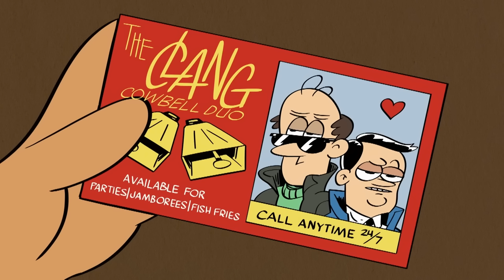30 MINUTES with Luna & Sam 🏳️‍🌈 | The Loud House | Nicktoons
Sam and Luna aren't just loud, they're proud! This couple rocks out together from morning til night, which is why we'll be spending the next 30 minutes with Sam & Luna's TOP moments from The Loud House!